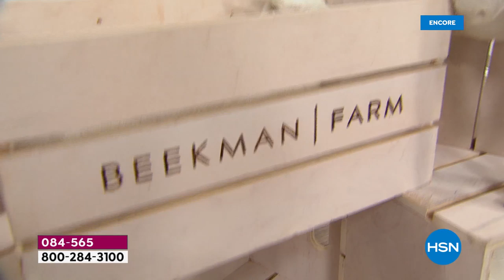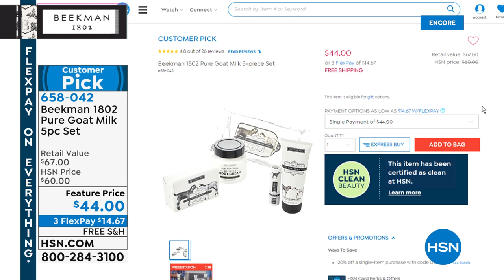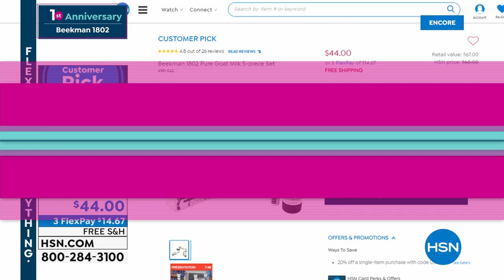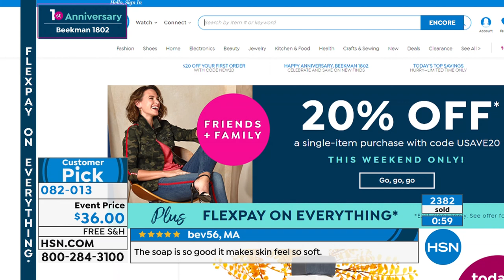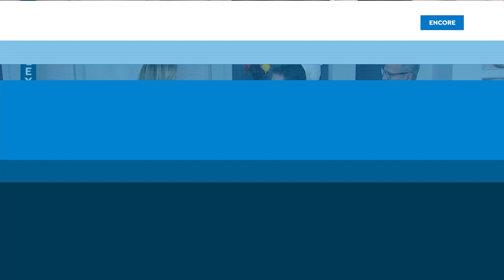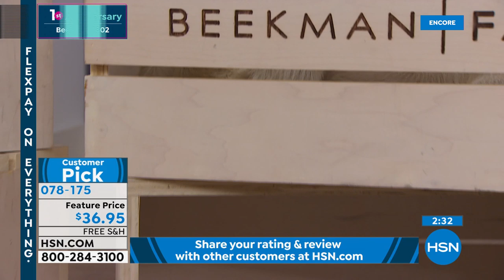HSN | Beekman 1802 Bath & Body 1st Anniversary 09.08.2019 - 03 AM